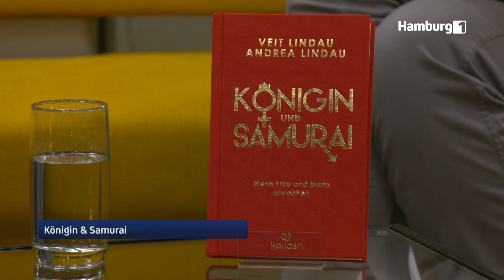Einer, der Liebe in die Welt bringt I Hermann Scherer mit Veit Lindau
Für viele Menschen ist Veit Lindau Vorbild und Ikone. Aufgrund seiner Haltung zum Leben, zur Liebe und zu Frauen. Der Bestsellerautor war und ist als Coach auf Deutschlands Bühnen unterwegs und hat vor rund sieben Jahren die Plattform Homo Dea gegründet, um den Menschen auch über das Coaching hinaus die Möglichkeit zum Austausch, zur Vernetzung, zur gegenseitigen Inspiration zu geben. Ein Konzept, das auf großen Anklang stößt: Die Plattform hat mittlerweile mehr als 12.000 Mitglieder und gehört damit zu einer der größten Communitys im deutschsprachigen Raum. Über Homo Dea, aber auch über die Liebe zu seiner Frau Andrea spreche ich mit Veit Lindau in meinem aktuellen Video.

Mehr Infos?